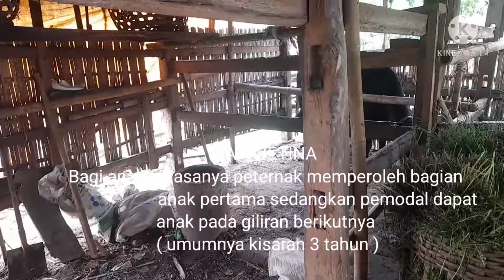Modal Dengkul Untung Ngumpul Bagi Hasil Ternak Sapi Simental Limosin